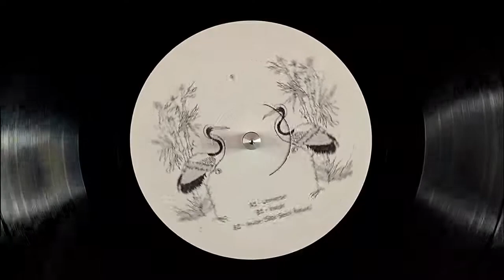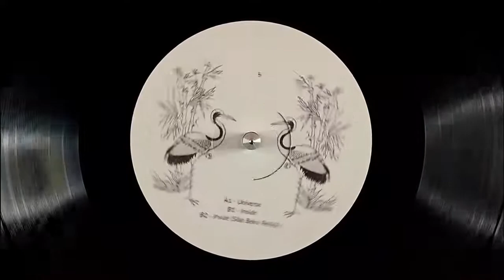B2. Inside (Silat Beksi Remix) [RNM001]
Userunknwn & Soyro - Universe Inside EP / Rhanamh - RNM001

AU / 12 Inch / Vinyl Only
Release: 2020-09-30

Vietnamese influenced label rhanamh begins its journey with userUNKNWN, Soyro & Silat Beksi. Early support from Sepp, Vincentiulian, Arapu, Barac, Gescu, Nu Zau, Mihai Pol, Direkt, Sublee, Cosmjn & more.

Vinyl only